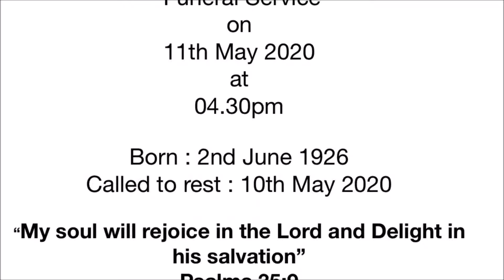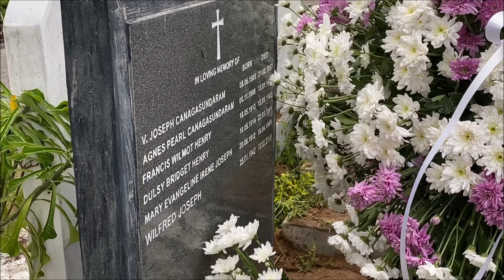My Grandfather's Funeral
Senathirajah – Clifford Joseph Thurairatnam (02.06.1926 to 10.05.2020). In safe arms of Jesus.         Dearly beloved husband of Mary Christabel. Precious son of late Ponniah Edward and Mrs.Senathirajah. Beloved son in law of Mr. & Mrs. Zacharias Joseph. Loving brother of Mallika Joseph and late Christy. Beloved brother in law of Nesamalar. Precious father of Ajanthini, Jeyakumar, Ravindra, Jeevaraj and Nimalan. Dearest father in law of Clement, Vathani, Sashi, Nimalie and Indika. Doting grandfather of Shehana, Daphne, Adrian, Rukshan, Krishan, Pauline, Brian, Arnold, Jeydan, Olivia and Christine. Loving grandfather in law of Luxshan, Rukshan and darling great grandfather of Aarielle and Laura had passed away peacefully at his residence in Narahenpita on the 10th of May 2020. His mortal remains was laid for last respect at Jayaratne Funeral Parlour on the 11th of May 2020 and was taken for burial to eternal life at 4pm on the same day at the General Cemetery Borella.